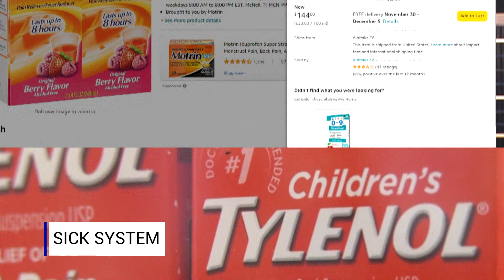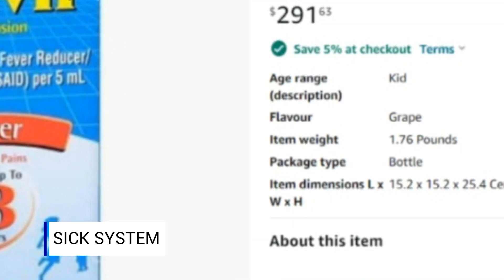Taking Stock - Canada seeks to fix drug shortages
There aren’t enough GPs in Canada, how to fix chronic shortages of doctors? Dr. Alika Lafontiane, president, Canadian Medical Association